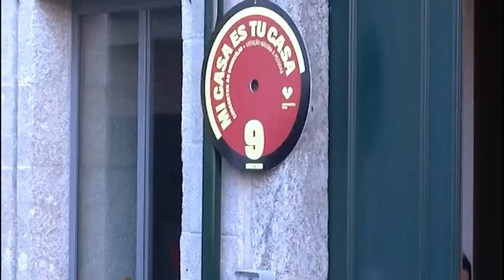Mi Casa es Tu Casa - Guimarães, Capital Europeia da Cultura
Mi Casa es Tu Casa. Iniciativa inserida em Guimarães, Capital Europeia da Cultura.

Entrevistas de Diogo Ferreira e imagem de Bruno Carreira para o